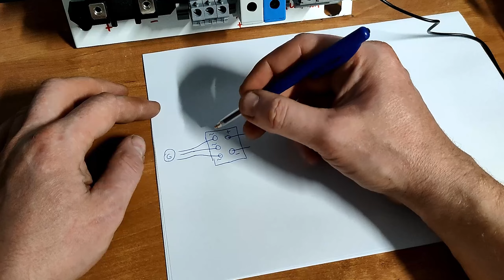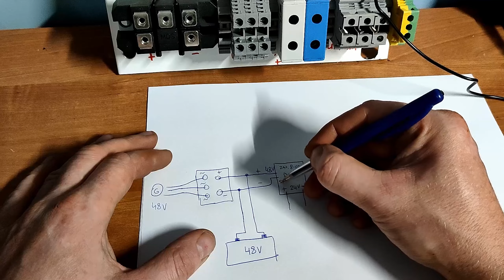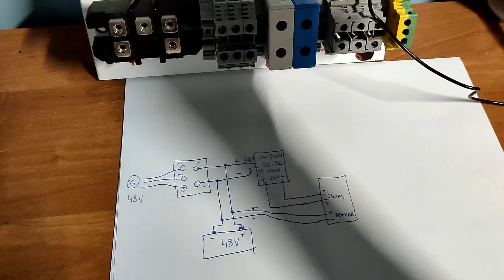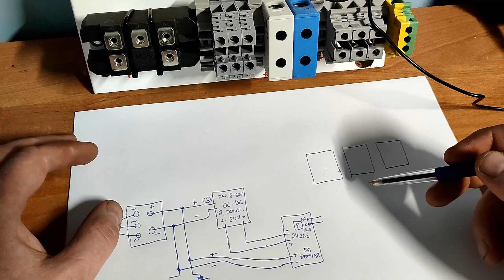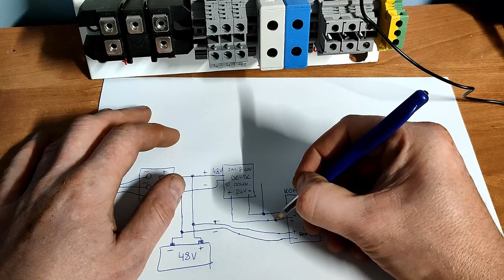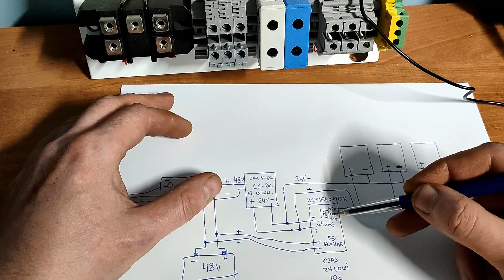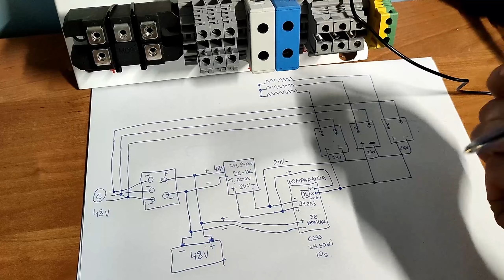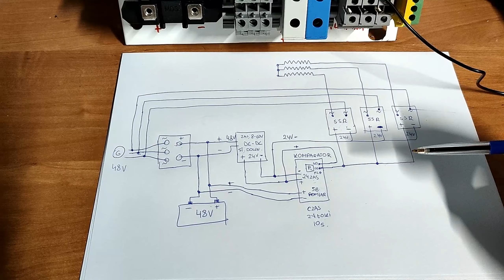Kontroler Turbiny Wiatrowej – Schemat i Omówienie Działania / Wind Turbine Controller – Diagram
Zasadę działania, oraz połączenia kontrolera ładowania do turbiny wiatrowej. Dowiesz się, jak funkcjonuje kontroler i jak podłączyć go do instalacji, aby zoptymalizować pracę turbiny.

Możesz wesprzeć mój kanał kupując mi wirtualną kawę.

link do grupy na FB gdzie można obejrzeć nowe materiały wideo, pobrać schematy czy podzielić się wiedzą, oraz zadać pytania.

Discussion of the principle of operation and connections of the charge controller for a wind turbine.

link to the FB group where you can watch new videos, download diagrams, share knowledge and ask questions.